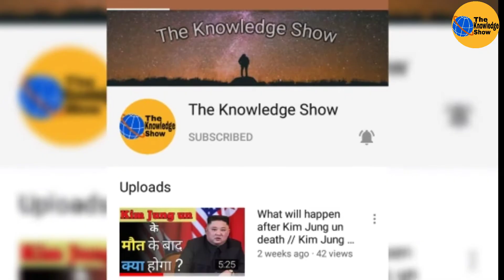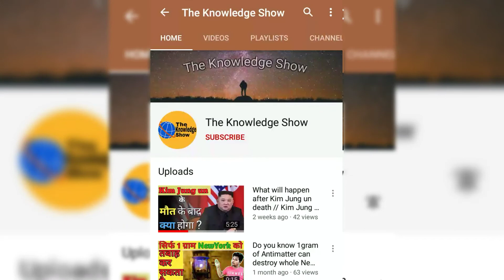14 august 1947 ki raat kya hua tha ll 14 August 1947 night ll The_Knowledge_Show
14 august 1947 ki raat kya hua tha

14 August 1947 tragedy
What happened in 14 AUGUST 1947.
Partition of India
independence movement
mahatma Gandhi
jawaharlal nehru
sardar vallabhbhai patel
August 15